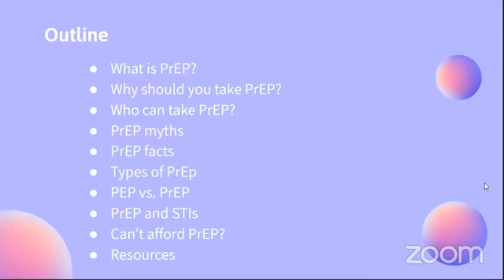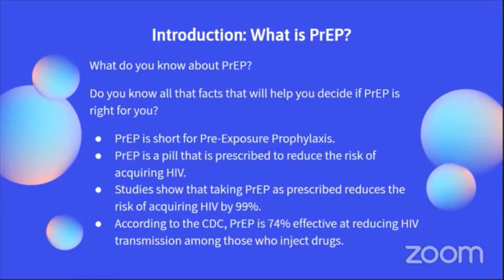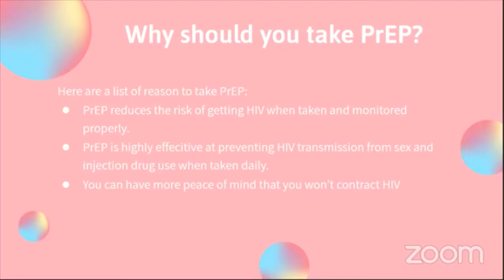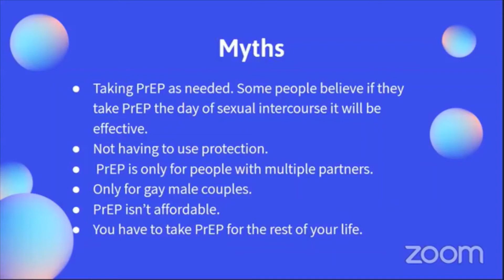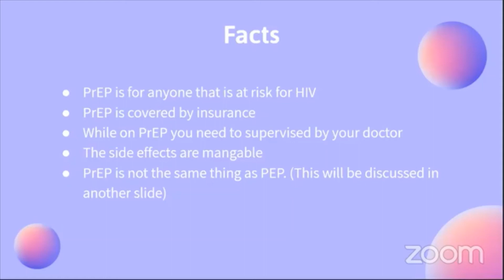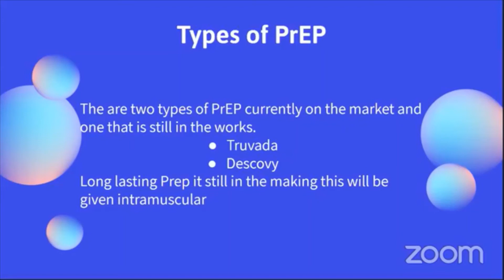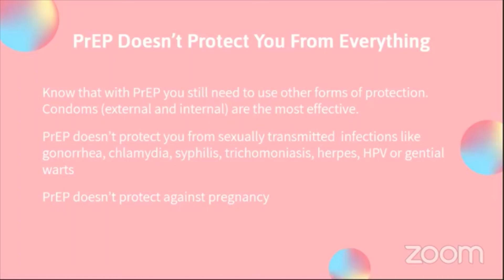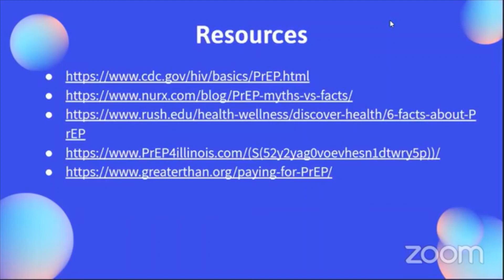PrEP Workshop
Check out this video to answer some of your questions about PrEP for HIV prevention. See below for the resources listed in the presentation: